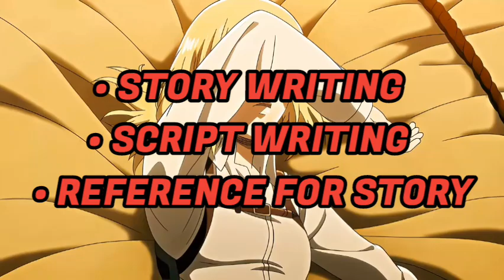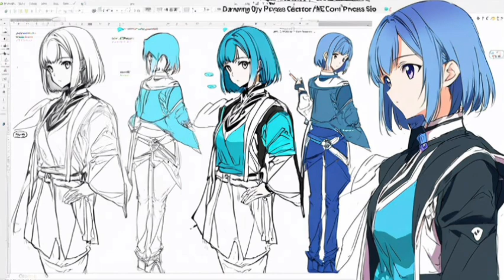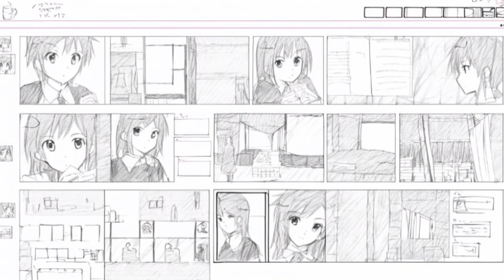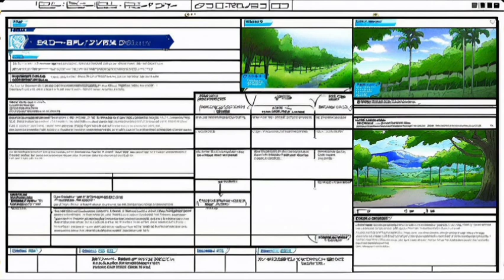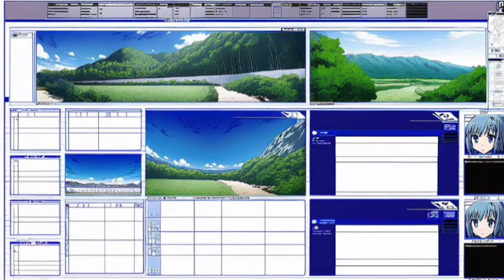HOW TO MAKE ANIME [CLASS-02] | CREATOR DRAWING & STORYBOARDING | CREATE YOUR OWN ANIME (URDU-HINDI)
How to make anime,
How to make manga,
How to make anime full course,